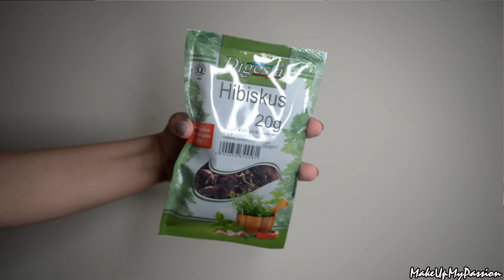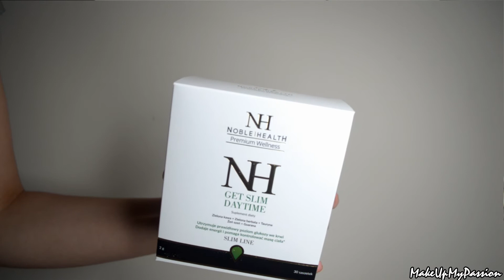Pretty Box Maj 2016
Fajnie,że wstąpiłaś/eś na mój kanał, zapraszam na film, kciuk w górę, jeżeli ci się spodobał, to nic nie kosztuje, a sprawia mi wielką przyjemność:) Kanał to moje HOBBY!!!

Muzyka: Louis The Child "Its strange" (mr FijiWiji remix)